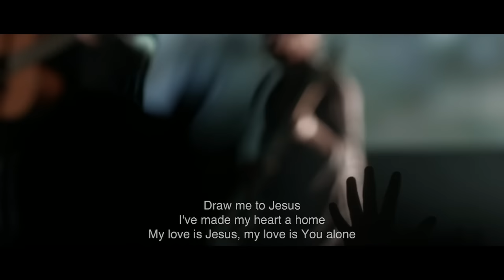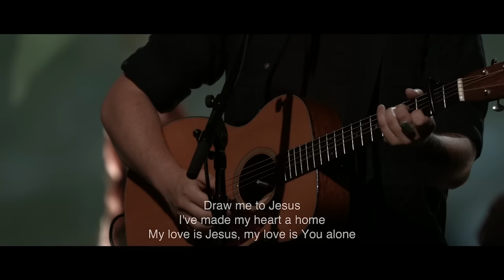Bethel Music Moment: Home - Hunter Thompson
Watch Hunter Thompson lead his song "Home" during a service at Bethel Church. "Home" is from the album, "We Will Not Be Shaken."